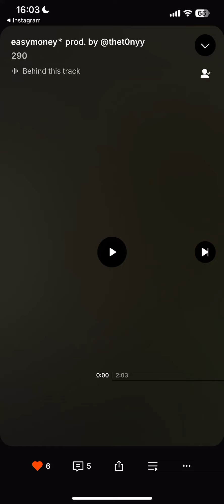290 - easy money